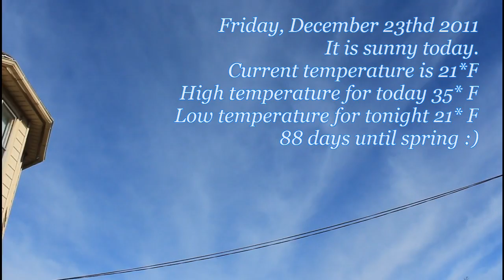Freeport IL Weather Share for December 23thd 2011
Hi All,
I'm @Bemilive and this is my video weather report for Freeport, IL 61032 for Friday, December 23thd 2011 at about 10:30am. It's 21*F and the wind chill at +15*F with the winds out of the SSW at 5mph and gust at 6mph out of the NNE.
It is sunny today with some mystery clouds
High temperature for today 35* F
Low temperature for tonight 21* F
88 days until spring :)
OK, that's my weather report. By All

Artist: Oberhofer
Title: first days of october